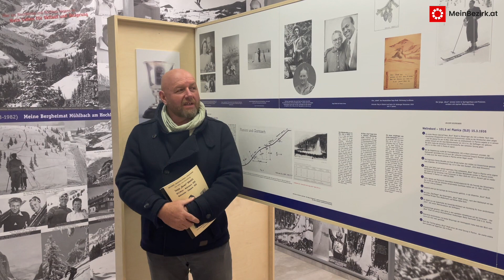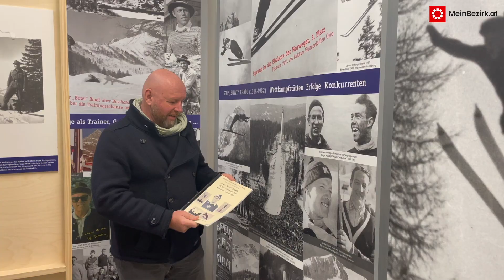Bergbaumuseum Mühlbach – Erhard Plosky gibt Einblicke "Bubi" Bradls Leben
(pew) Museumsobmann Erhard Plosky gibt im Video einen Einblick in die Besonderheiten des Heimatkundemuseums in Mühlbach.

Du willst selbst aktiv werden? Mach mit und werde Regionaut!